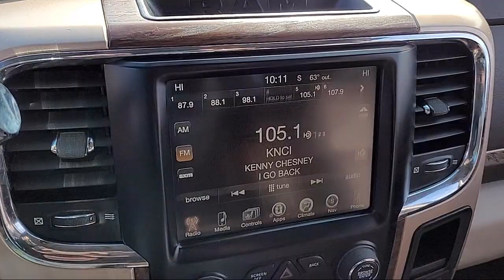2016 Ram 3500 Laramie Longhorn Crew Cab Sacramento Roseville Elk Grove Folsom Stockton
2016 Ram 3500 Laramie Longhorn Crew Cab Stock Number: 63317B Vin:3C63R3FL0GG346388.